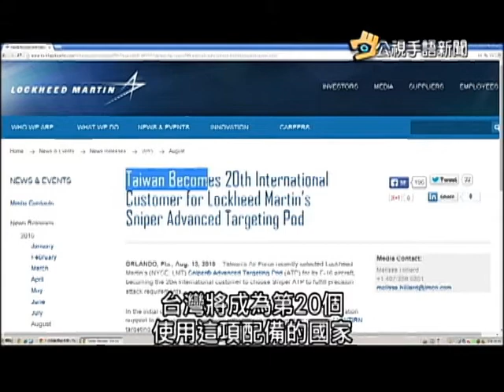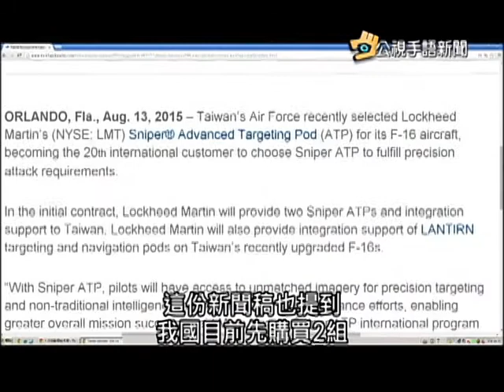20150817 公視手語新聞 F 16AB戰機升級 配新型瞄準莢艙